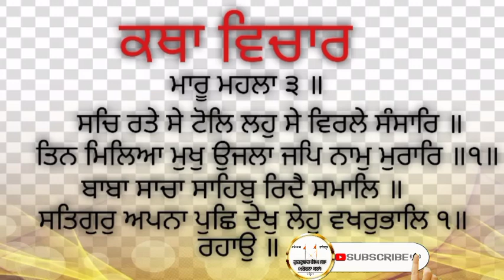Gurbani Vichar, Katha Vichar Sri Guru Granth Sahib Ji, 🙏🙏🙏💫💫💫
Katha sri Guru Granth Sahib ji
Guru Granth Sahib Ji Vyakhya
Guru Granth Sahib Ji Katha mp3

ਗੁਰਦੁਆਰਾ ਸਿੰਘ ਸਭਾ (ਮਹੇਰਨਾ ਕਲਾਂ)

ਕਥਾ ਵਾਚਕ  : ਭਾਈ ਗੁਰਮੇਲ ਸਿੰਘ ਜੀ

Katha Vichar Siri Guru Granth Sahib Ji , ਕਥਾ ਵੀਚਾਰ ਸ੍ਰੀ ਗੁਰੂ ਗ੍ਰੰਥ ਸਾਹਿਬ ਜੀ  🙏